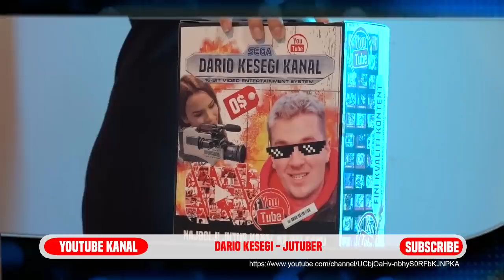ULTIMATIVNI COCA-COLA IZAZOV 2020!